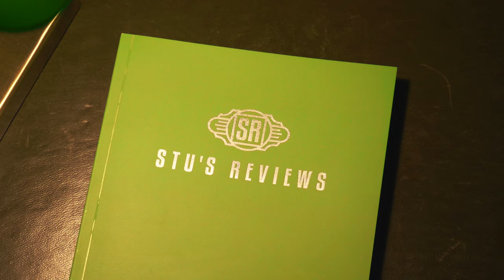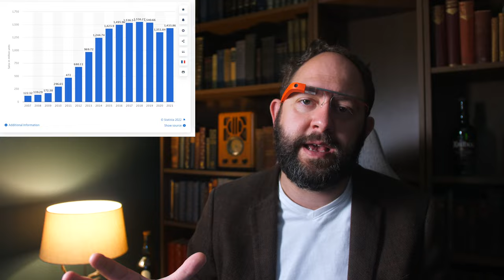What happened to 'Smart' Glasses?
Smart and 'smart but not actually smart' glasses mentioned in this episode;

Welcome back to Stu’s Reviews! Today I take a look at smart glasses in 2022... or should i say, the lack thereof! Where are all the smart glasses!?

All the kit we use to film Stu’s Reviews, from cameras to drones. Also, a selection of my current favourite tech and recommendations (Including my favourite whisky)!

Most of the soundtrack in Stu's Reviews episodes comes from the Epidemic Sound Library at the link above, however the full detailed soundtrack listing from all episodes of Stu's Reviews is available to silver tier patrons through a spotify playlist and is updated regularly.